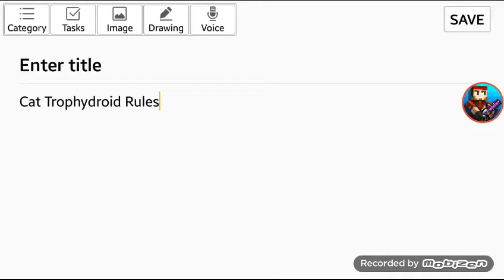(DISOWNED)Cat Trophydroid Rules